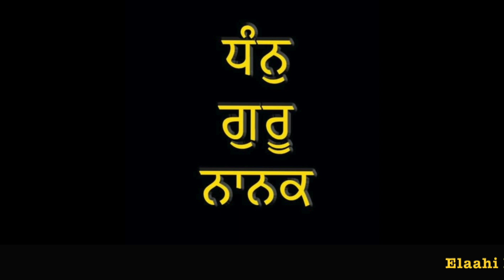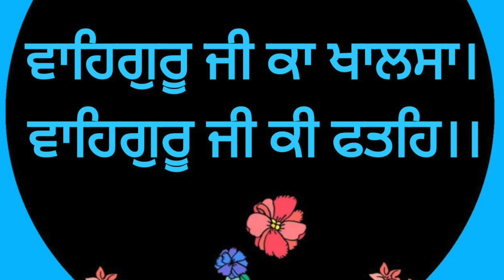Khasmaana Kar Pyaare ਪ੍ਰਭ ਜੀਉੁ ਖਸਮਾਨਾ ਕਰਿ ਪਿਆਰੇ - Maharaj Ji De ANMOL BACHAN 🙏 ਅਨਮੋਲ ਬਚਨ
Khasmaana Kar Pyaare ਪ੍ਰਭ ਜੀਉੁ ਖਸਮਾਨਾ ਕਰਿ ਪਿਆਰੇ - Elaahi Kirtan Sant Sujan Singh Ji MAHARAJ JI DE ANMOL BACHAN🙏 ਅਨਮੋਲ ਬਚਨ